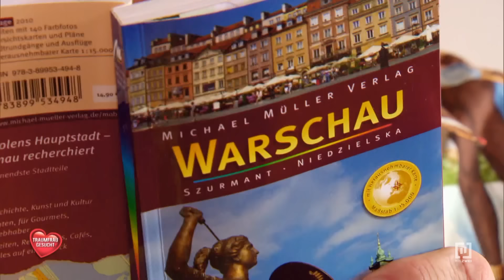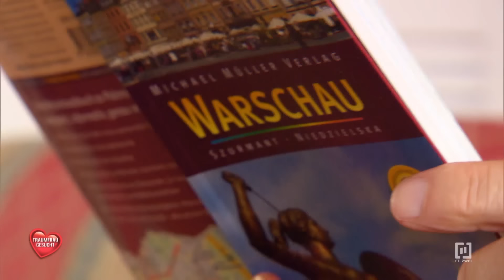🤩🚆 Neues Land, neues Glück?! - Walthers Reisevorbereitungen für Polen 🚆💖 | Traumfrau gesucht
Walther hat eine Feststellung gemacht: Er war noch nie in Polen. Kurzerhand entscheidet er sich sein Liebesglück in Breslau zu suchen und trifft alle Vorbereitungen. Da dürfen natürlich auch die Geschenke nicht fehlen. Und die Reise fängt schon gut an, denn bereits im Zug findet er eine hübsche Begleitung.

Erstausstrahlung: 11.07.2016